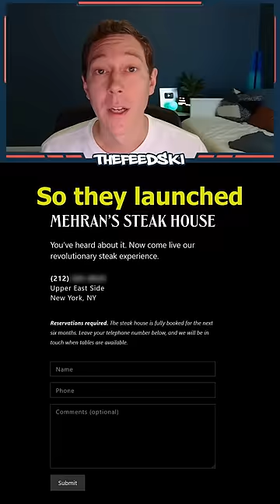They Pranked Food Reviewers With A Fake Restaurant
It all started when roommates jokingly named their house “Mehrans Steakhouse” because their roommate likes to cook. Then it spiraled out of control.